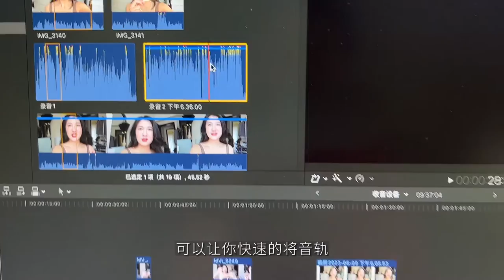2023年新手做自媒體如何選擇麥克風？0～2500元5款麥克風自用分享！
2023年做自媒體如何選擇麥克風？怎樣讓你的視頻瞬間升級？鹹魚翻身？
今天給大家分享幾款用手機/相機拍攝時的收音設備，適合vlog拍攝/口播博主/直播/後期配音/采訪訪談/錄課等場景！
其中0元那款用到現在依然好用
這期視頻適合新手想做自媒體但不知道怎麽選收音麥克風設備的寶寶們！希望對大家有幫助！

分享清單🧾
1⃣️Apple有線耳機 0元
2⃣️手機自帶麥克風收音 0元
3⃣️Rode羅德指向型麥克風 400元左右
4⃣️Lensgo318CII朗詩歌一拖二無線領夾麥 400元左右
5⃣️Rode羅德WirelessGoII 一拖二無線領夾麥 2500元左右

视频中提到的用Final Cut快速對齊錄音音軌和視頻的教程在這裏⬇️